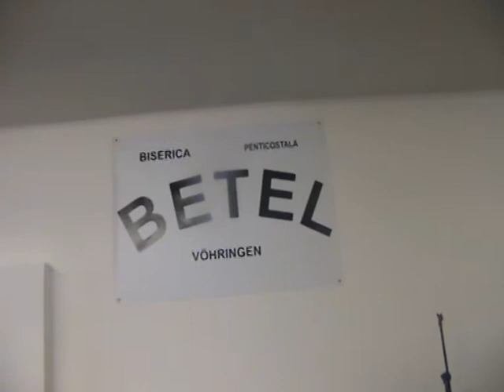biserica crestina betel